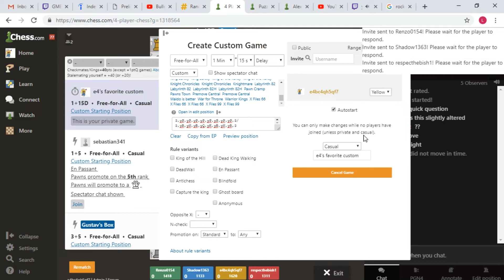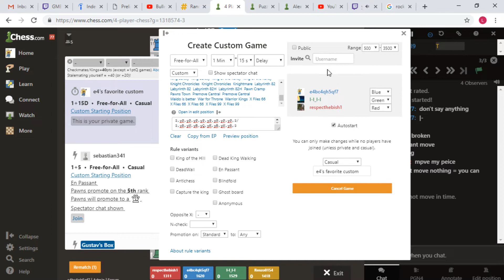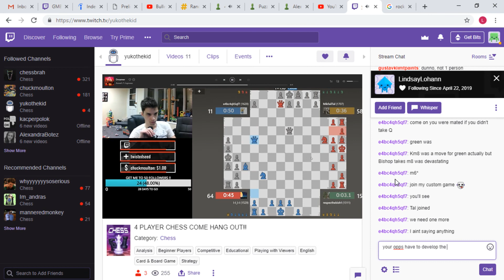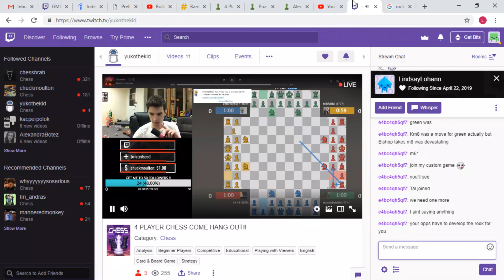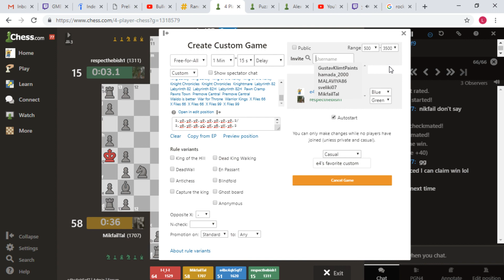Trolling streamer Yuko! (respecthebish1) backwards position...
Introducing a streamer to my favorite troll position.